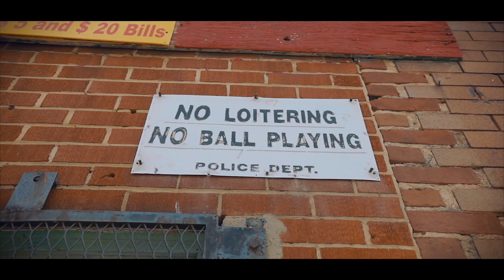Burke Bucs - Division (EOS R Music Video) shot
Cave Gang's Burk Bucs drops off his Geezus Piece for his "Division" Record

Lense - Sigma 18-35mm art 1.8

Shot by @snubbgeez